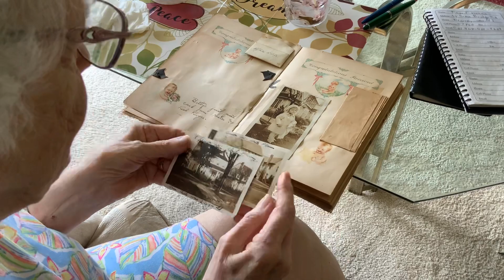2021-09-02 Betty 10